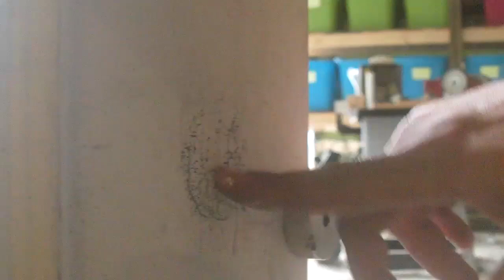Tesla Turbine from Hard Drive Platters for electrical power generation energy free hack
This Tesla concept turbine option utilizes ten hard drive platters from a 1990 harddrive. It makes a great free spinning hack disk part for a Tesla Turbine. You would need to machine the centers for energy exhaust ports.